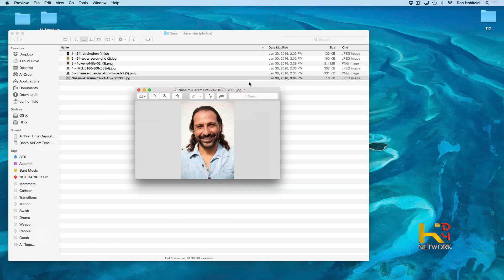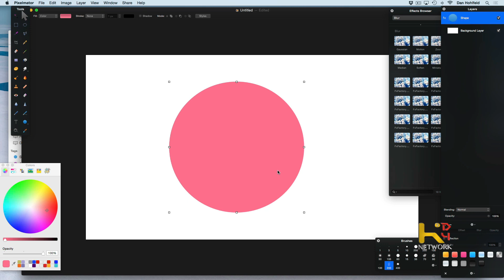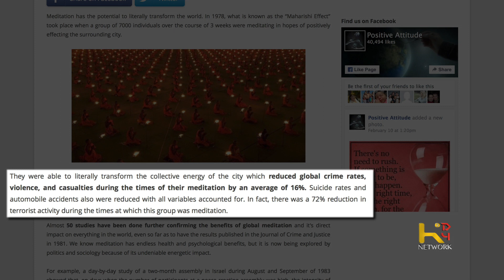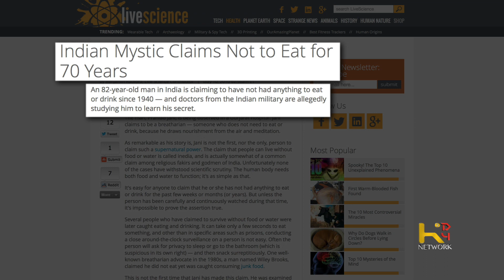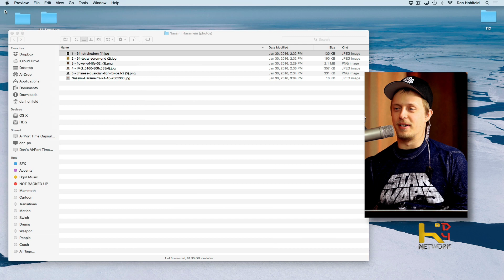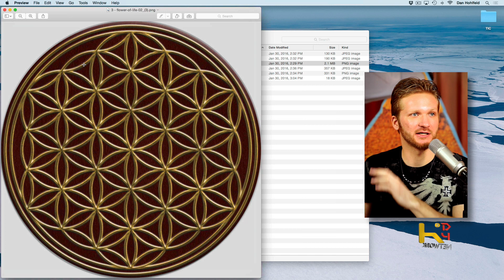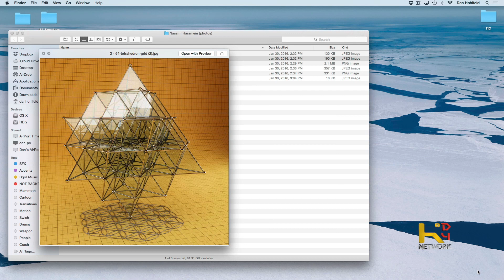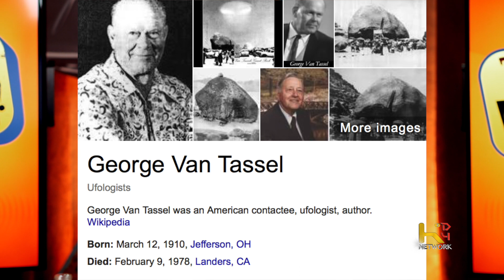TALK IS CHEAP [Ep038] Nassim Haramein (The Vacuum)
On TIC, a viewer highly recommended we look at the man Nassim Haramein.  This guy is a theoretical physicist, that believes we can pull energy from "The Vacuum" (which connects all things) and would be able to have free energy for life.  He goes in depth with mathematical equations to prove this.  In Fact, he says were not far off from having this now!

Hosts:
Dan Hohlfeld
Dusty Long
TC Christman